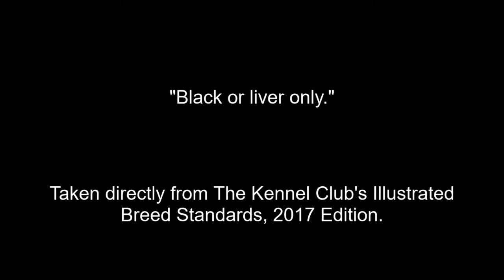Breed Colours|RETRIEVER (FLAT COATED)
A quick look at the two recognised colours for the Flat Coated Retriever.

Music | Be Alright by Declan DP